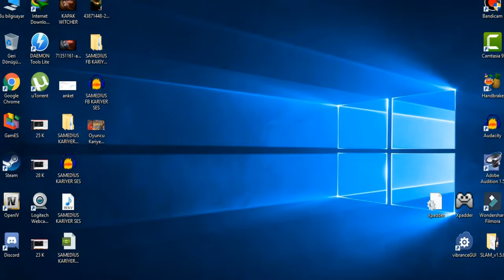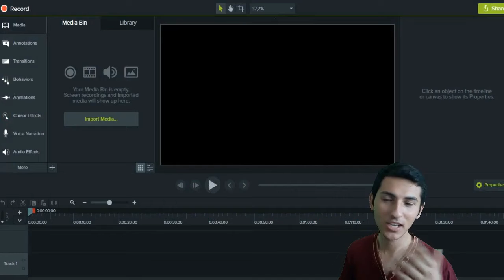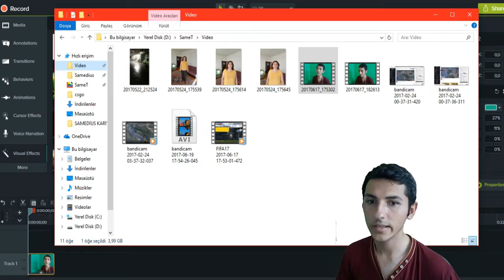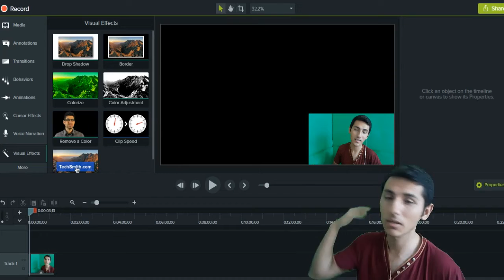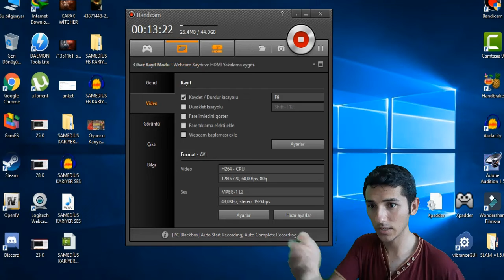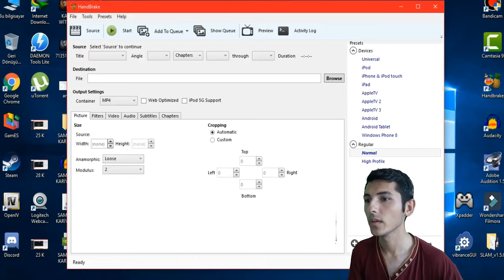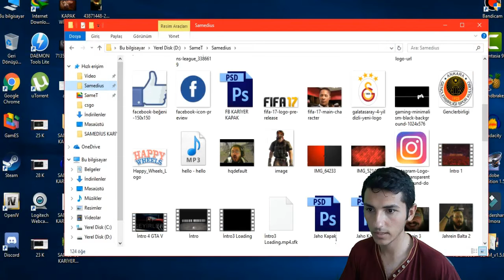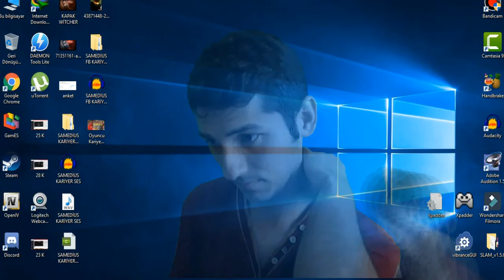YEŞİL EKRANI NASIL YAPIYORUM ? | KULLANDIĞIM TÜM PROGRAMLAR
Samedius'dan Herkese Merhaba.Bugün sizlerin sorduğu yeşil ekran olayını ve hangi programları kullanıyorum onu anlattığım bir video yapıyorum.Umarım hoşunuza gider.İyi Seyirler.

Değişik,Yeni,Eğlenceli,Heyecan ve Korku verici oyun videolarını bulabileceğiniz bir kanala hoşgeldiniz.